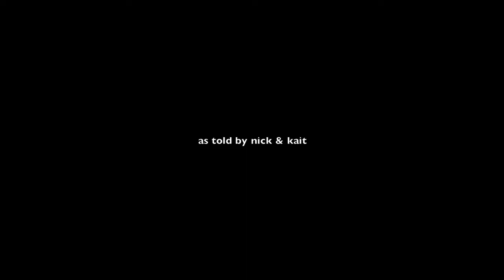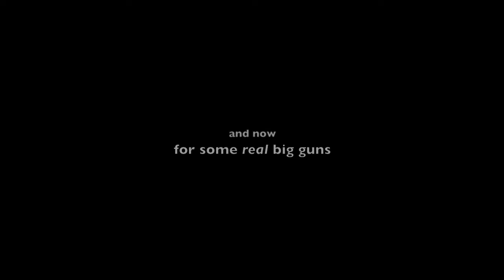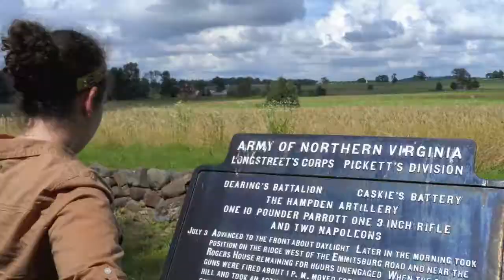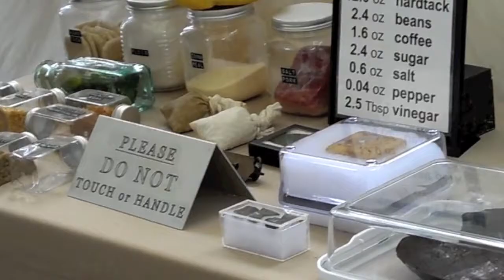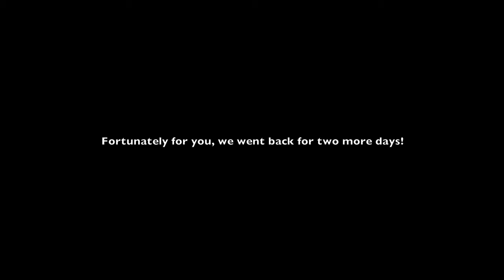Celebrating Gettysburg | 150 Ways to Fail as a Tourist - Part One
For the 150th anniversary of the Battle of Gettysburg, we took a trip to see what we could see.  This video is of our adventures and the things we saw on July 1, 2013 [the anniversary of the first day of battle].  The main events of this day include: A Confederate Canon Demonstration, and a view in the lives of the Confederates in their campsite.